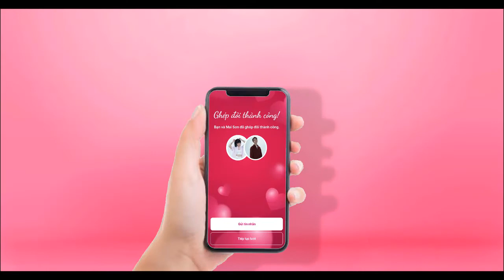Nhạc Pop Lên Ngôi Làm Hai Chị Em Quậy Banh Nóc Nhà Và Cái Kết | Phim Ngắn Chọn Lọc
Hastag : phim ngắn chọn lọc, phim ngan chon loc, PNCL, Những đứa con từ trên trời rơi xuống 1, Những đứa con từ trên trời rơi xuống 2, NDCTTTRX, phim hay, phim 2021